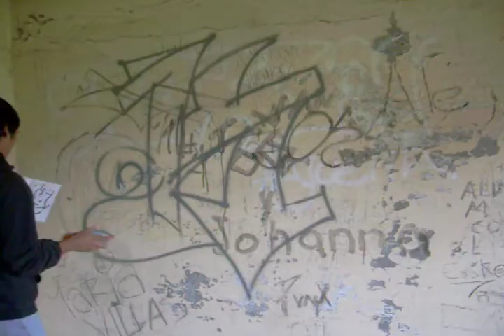Graffiti KDK Sanatorio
Hey people we the KDK team done this street art to all the people that love it